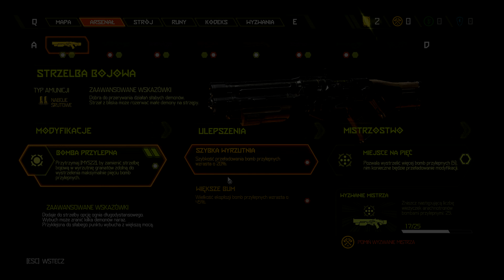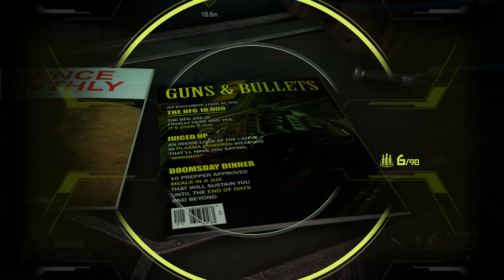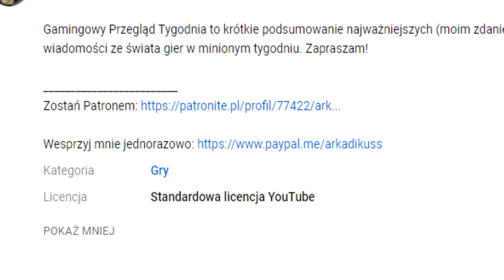No więc zagrałem w Doom Eternal...